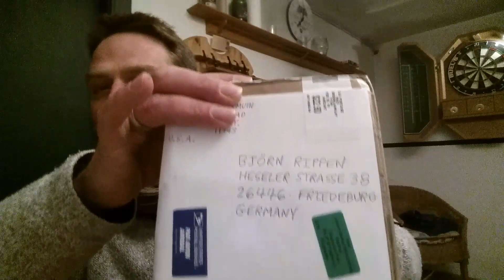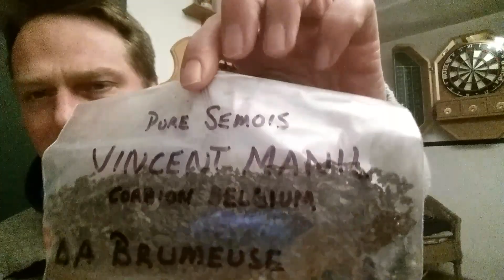(pipe & tobacco) Big surprise. A package from GrandpaCavendish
Pipe & tobacco. My response to a package from GrandpaCavendish.